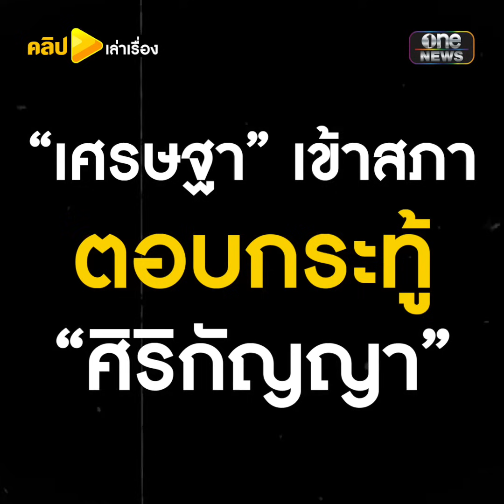เศรษฐา ตอบ ศิริกัญญา ลั่นรัฐบาลสู้กับแรงค้านที่ไร้อนาคต | คลิปเล่าเรื่อง | สำนักข่าววันนิวส์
“เศรษฐา” เข้าสภาฯ ตอบกระทู้ “ศิริกัญญา” ลั่นรัฐบาลสู้กับแรงค้านที่ไร้อนาคต